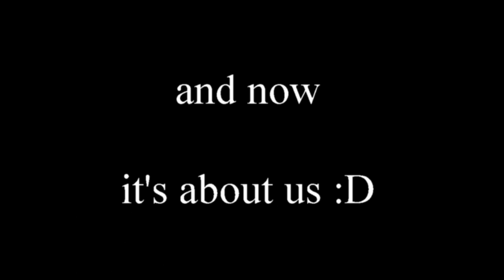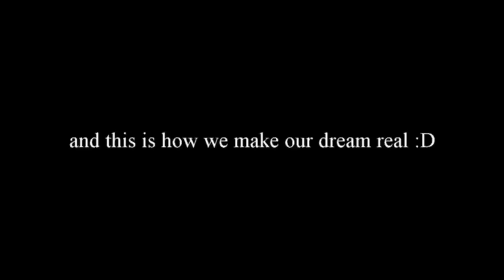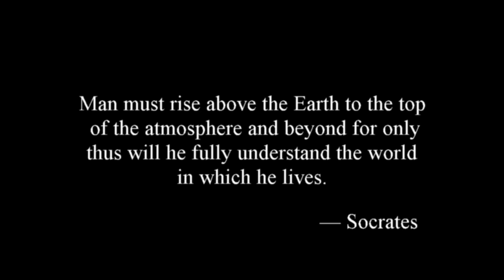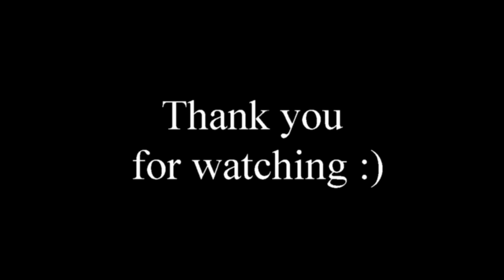First Short Documentary of Team Hawk.